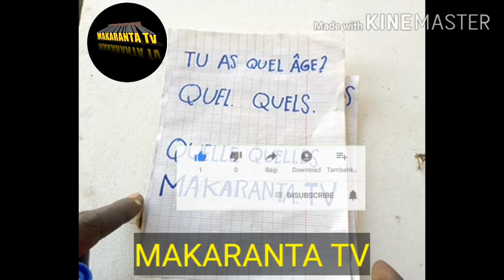KOYON FARANSANCI.QUEL.QUELLE ADAURE AKALLA ZA'AGA AMFANINSA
ASSALAMU ALAIKUM
MUNGODE DA ZIYARTAR CHANNEL DIN MU MAI SUNA MAKARANTA TV.WANDA TANA KOYAR DA FRANÇAIS.WATO FARANSIYA A HAUSANCE
TA HARSHEN HAUSA
 DA QARARRAWA MUNGODE#BAKORI_TV#ASADUL_ISLAM#AL-RAHUZ_FILM_PRDUCTION#MuBaRaKeey_Tv#Muhabteem#Arewa24#Arewamu-tv#Ohlala_français#
izzar_so bugun_ZUCIYAR_MASOYA ijiyar so#wacece#hausa#indiyan# tsakar_gida_tv#KKTCHTUBE#BBC_HAUSA#Hausa_film#BASARAKIYA_TV#NAJMU#LABARINA#Dadin_kowa#sarkin_waka#alfurkan_#Mhady_tv#Sahel#Madogol#